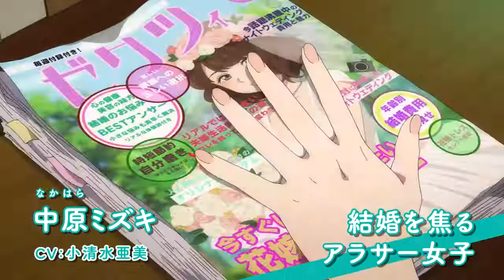Lycoris Recoil Anime TV Trailer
Anime : Lycoris Recoil